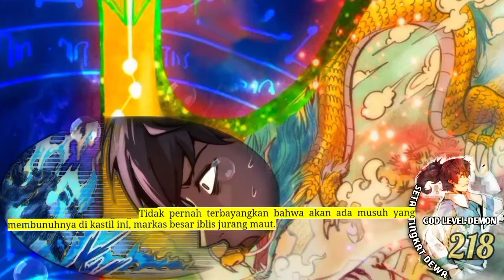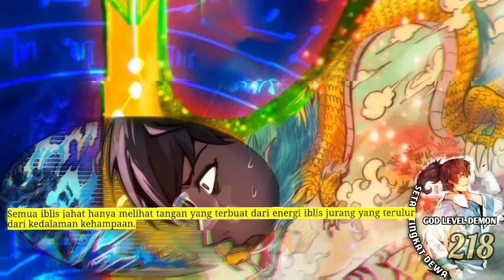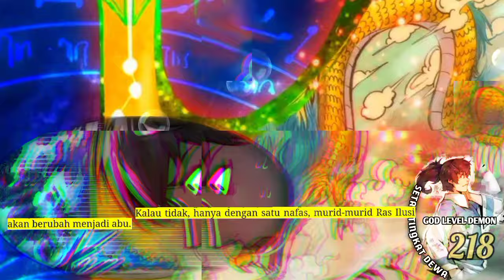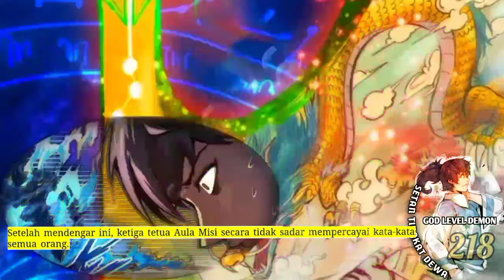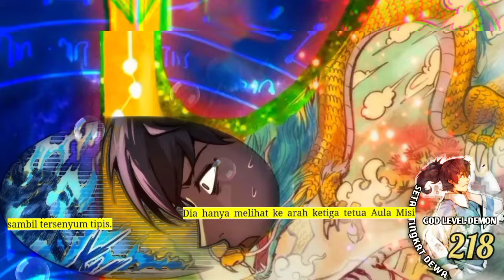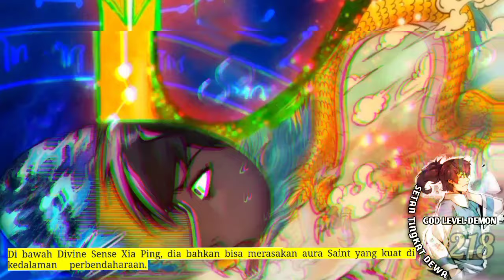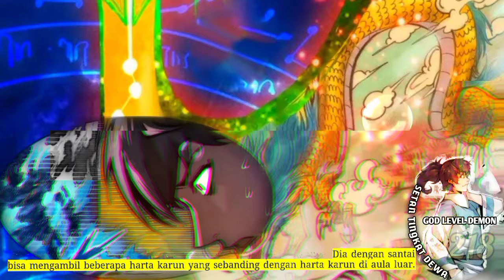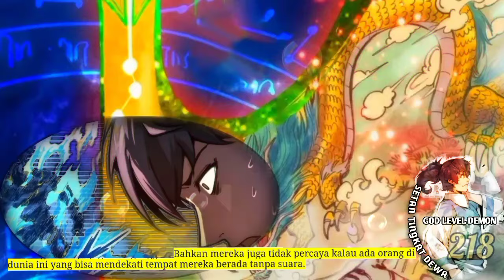Setan Tingkat Dewa season 218